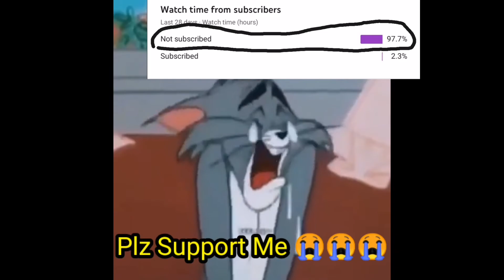WTF Moments Free Fire | B2k Bangla Version 2 0😵😵 | Funny Clip😂😂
wtf moments free fire 2021
wtf free fire funny moments 2021
free fire wtf funny moments in hindi
b2k,bron to kill
itz kabbo,funny,funny video
Ariful gaming plus
Ariful gaming

My Ditels:
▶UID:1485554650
▶ Region :IND🇮🇳
▶ NO Hacker NO PC
▶ PHONE 📲 || HUAWEI 7i
Free Fire Top Country:
1.Garena Free Fire Indonesia Live
2.Garena Free Fire Brazil Live
3.Garena Free Fire Brasil Live
4.Garena Free Fire India Live
5.Garena Free Fire Singapore Live
6.Garena Free Fire Thailand Live